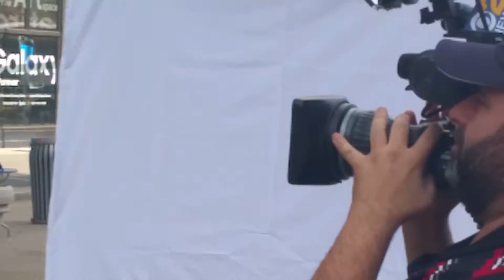Earth Day with Paul SEQUENCE Ferguson and Kelly Wright